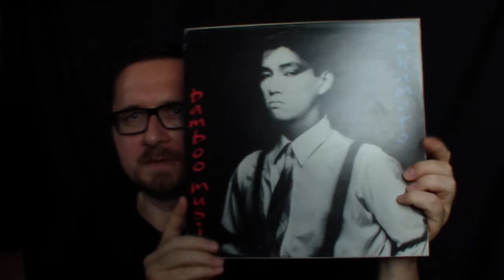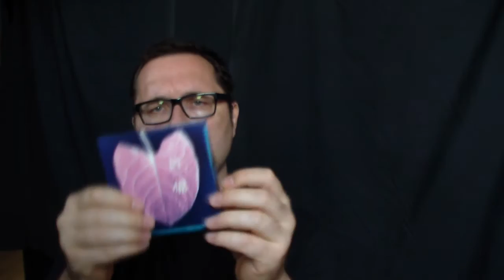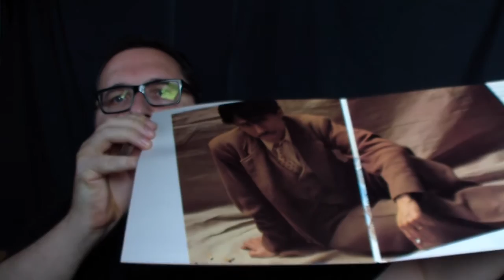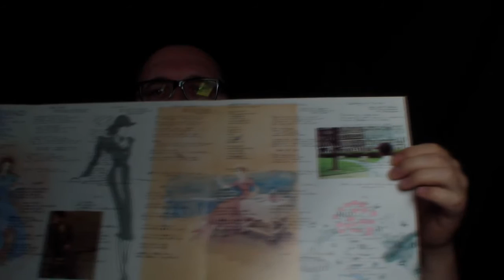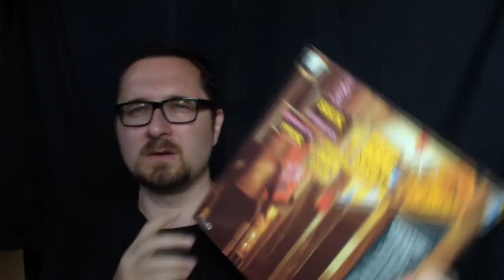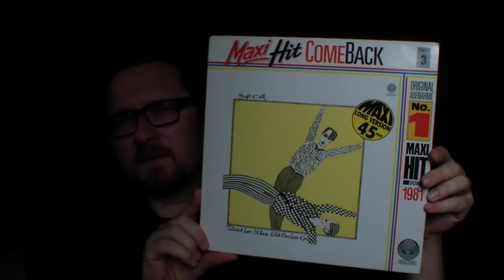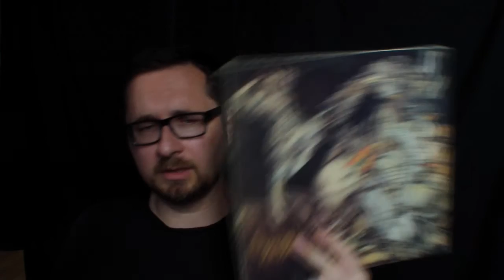VC - Vinyl Community - selection #07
Rather eclectic needle drops the last days. Some quite famous, some super obscure. Sylvian/Sakamoto, Takahashi and some symphonics. Now I can put them back on the shelf.